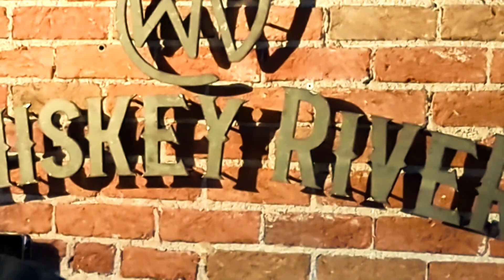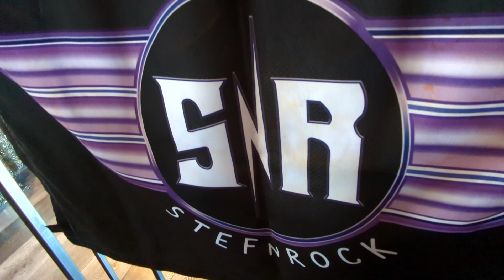STEFnROCK WEDNESDAY RESIDENCY @ THE BUNKHOUSE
APRIL 17 & 24th, 2024 WHISKEY RIVER TAVERN PRESCOTT, ARIZONA